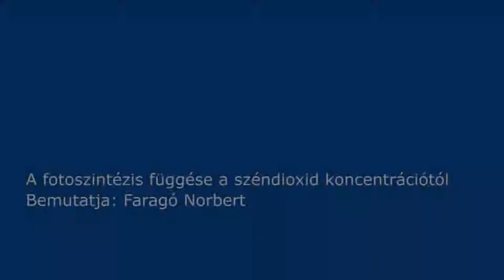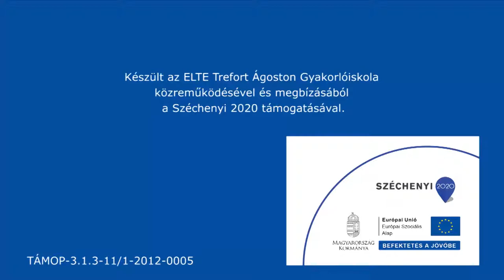A fotoszintézis függése a széndioxid koncentrációtól